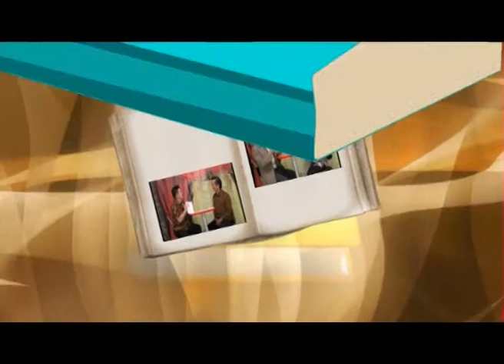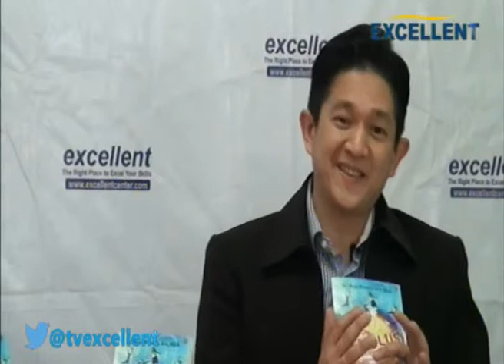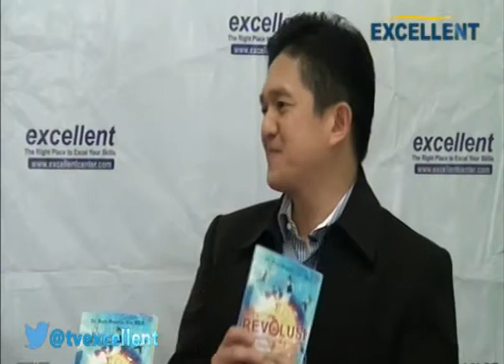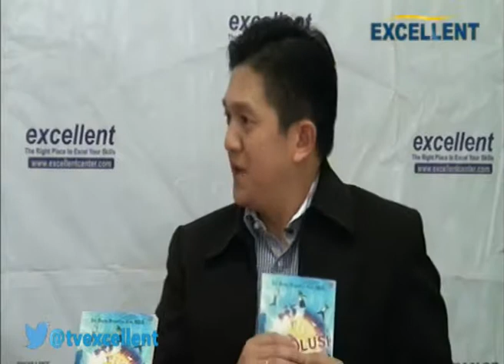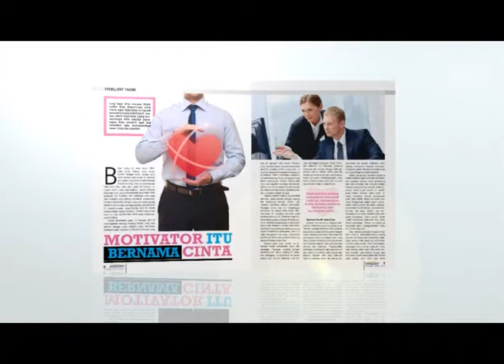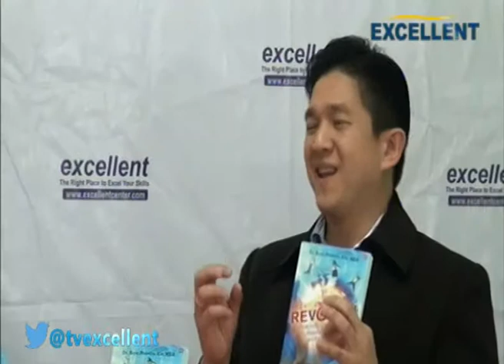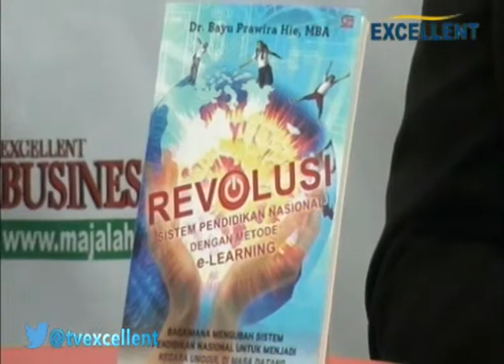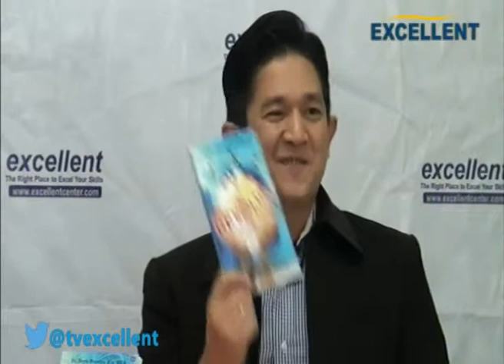EXCELLENT BOOK with ANTHONY DIO MARTIN & DR. BAYU PRAWIRA HIE